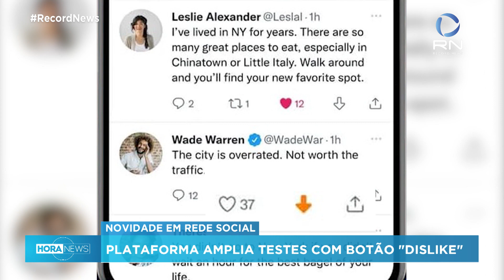Twitter disponibiliza botão de "dislike" para alguns usuários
O Twitter está com novidades para os usuários: um botão de "dislike", ou "não gostei, para usar nas respostas aos tuítes. Inicialmente, o recurso vai aparecer somente para alguns usuários.